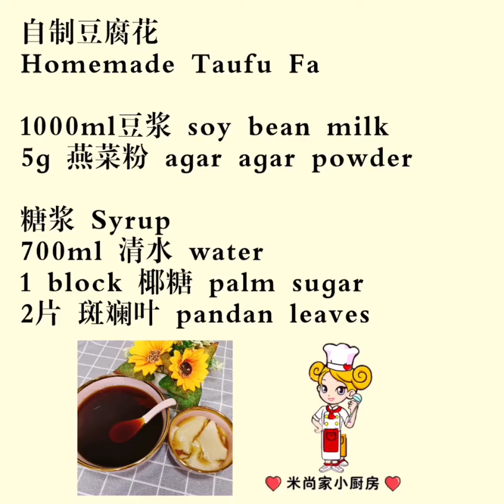自制豆腐花 Homemade Taufu Fa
自制豆腐花
Homemade Taufu Fa

1000ml豆浆 soy bean milk
5g 燕菜粉 agar agar powder

糖浆 Syrup
700ml 清水 water
1 block 椰糖 palm sugar
2片 斑斓叶 pandan leaves